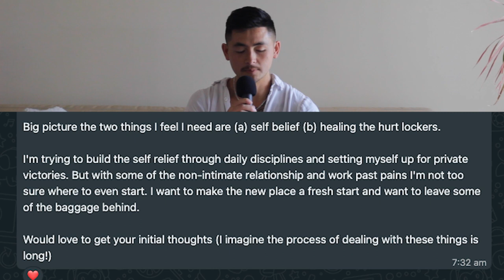How To Heal Your Hurt Locker: Past Trauma, Victimhood & Suffering | BDP #144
Forgiving the Perpetrator, Forgiving Yourself, Compassion For The Imperfection of Humanity, Relinquishing Victimhood, How To Move Forward In Life, How To Move Closer To Who You Are - The key elements discussed today by Adam in the rawest of manners as he addresses a client’s message; the ultimate path to healing your hurt locker: past trauma. victimhood & suffering

YT 2nd Channel  @theeternalenergy

📮 Would you like to receive a quick sip of social dynamics + other awesome shit I'm exploring each week? Join The Bowl Sip weekly email newsletter. Just hit the link below & drop your email in + check yo' inbox for the "confirm sub" email and you'll receive the very next sip.

Wishing you the absolute best on your journey!
Adam Ooi

 ✪🌊TIME STAMPS OF LEGEND 🌊✪
0:00 - Intro & Setup For Today's Show
1:59 - Plugs & Free Resources
3:05 - Main Content Begins: What Is The Hurt Locker?
7:01 - Forgive To let Go
13:33 - The Imperfect Human Condition
20:23 - Compassion & The Dalai Lama's Story
24:13 - Put Down The Spears
25:28 - Forgiving Yourself
29:00 - Adam's Abandonment Story
33:38 - Moving Forward In Life
35:35 - Filling Your Cup
38:58 - Victimhood
40:40 - Moving Closer To Who You Are
44:41 - Letting Go Eternally
46:45 - Meditation
51:35 - The Gap
55:07 - Resistance